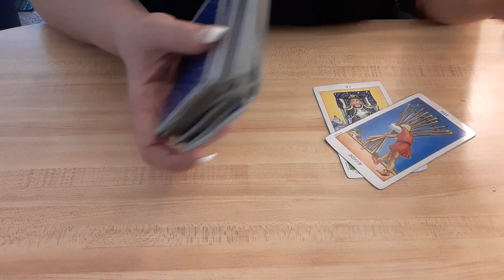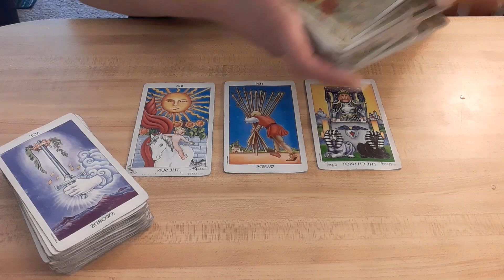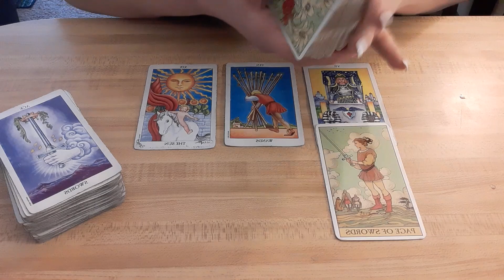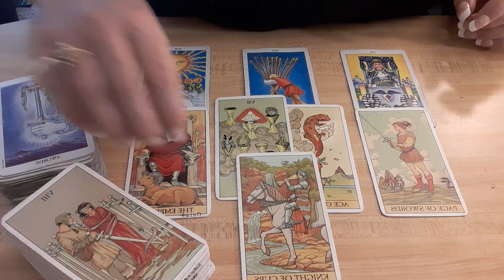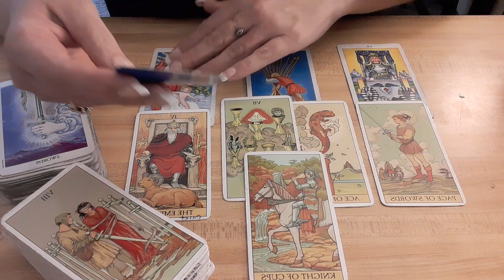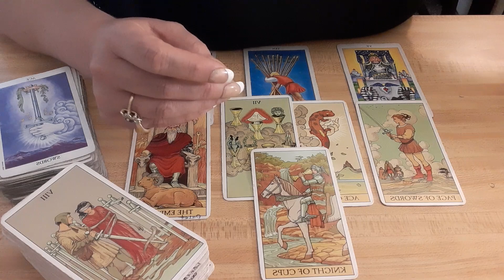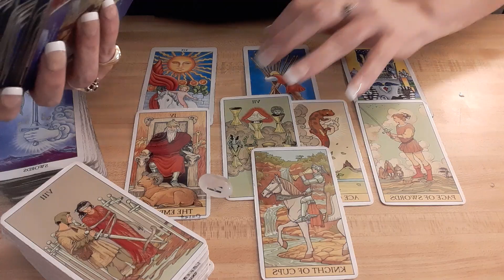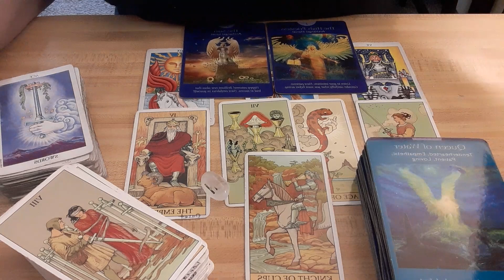It's Time For Crazy To Go To Prison Now- ALSO, Watch "I TOLD YOU SO, BELOW ♈♉♊♋♌♍♎♏♐♑♒♓